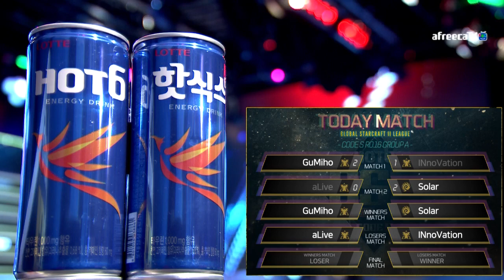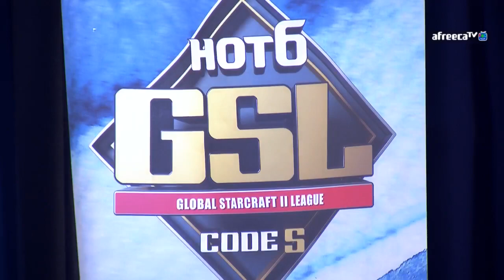[2017 GSL S3] CODE S 16강 A조 승자전 고병재 vs 강민수 [아프리카TV]